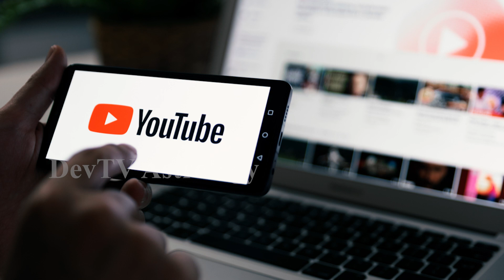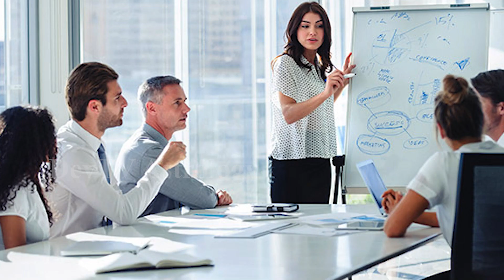2023 మార్చి 13 కుజస్తంభన కుంభ రాశి వారికి అందరి దృష్టి మీ వైపే! | Kuja Stambhana | Aquarius | Devtv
2023 మార్చి 13 కుజస్తంభన కుంభ రాశి వారికి అందరి దృష్టి మీ వైపే!, Kuja Stambhana, Aquarius, Devtv.